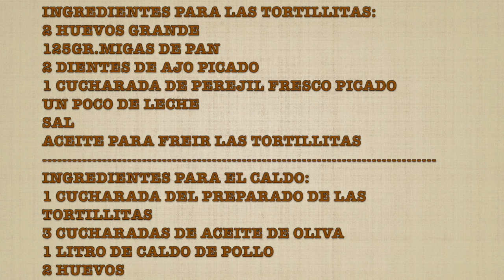TORTILLITAS DE SAN JOSE EN CALDO, RECETA TÍPICA, ECONÓMICA Y MUY FÁCIL! Riquísimas😋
Tortillitas de San José, una receta que se elabora y se sirve en ese día festivo, muy fácil económica y rica😋COMPARTE Y SUSCRIBETE, ACTIVA LA 🔔recibirás todas las semanas recetas nuevas 😘💕

INGREDIENTES PARA LAS TORTILLITAS:
2 Huevos grande
125gr.Migas de pan
2 Dientes de ajo
1 Cucharada de perejil fresco picado
Un poco de leche
Sal
Aceite para freír las tortillitas

INGREDIENTES PARA EL CALDO:
1 Cucharada del preparado de las tortillitas
3 Cucharadas de aceite de oliva
1 litro de caldo de pollo
2 Huevos

INGREDIENTS FOR THE TORTILLITAS:
2 large eggs
125g bread crumbs
2 cloves of garlic
1 tablespoon chopped fresh parsley
A bit of milk
Salt
Oil to fry the tortillitas

INGREDIENTS FOR THE BROTH:
1 tablespoon of the tortilla preparation
3 tablespoons olive oil
1 liter of chicken broth
2 Eggs